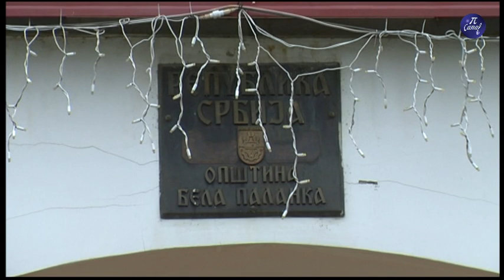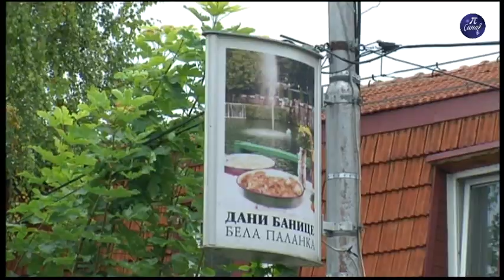Bela Palanka Subvencije za Samozapošljavanje